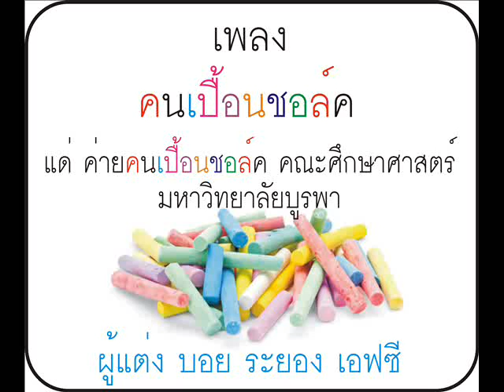UR TV. # เพลง คนเปื้อนชอล์ค NO.15 RFC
เพลง คนเปื้อนชอล์ค โดย บอย ระยอง เอฟซี No.15
เพลงนี้แต่ง และ ขอมอบให้ แด่
ค่าย คนเปื้อนชอล์ค
คณะศึกษาศาสตร์ มหาวิทยาลัยบูรพา
เพื่อสร้างแรงบันดาลใจให้กับ น้องๆ สำหรับการที่จะ มาเป็นแม่พิมพ์พ่อพิมพ์ของชาติ
นั้นคือ คนเปื้อนชอล์ค